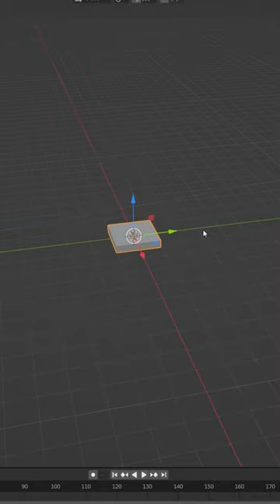Throne room destruction blender 3.0 render // PART 1 setup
Short destruction animation inspired by the new series house of the dragon hope you like the animation and upcoming timelapse videos

Here are some of my free 3D models you can download